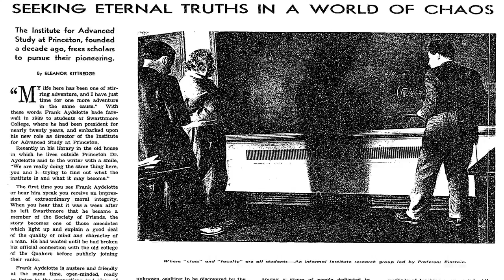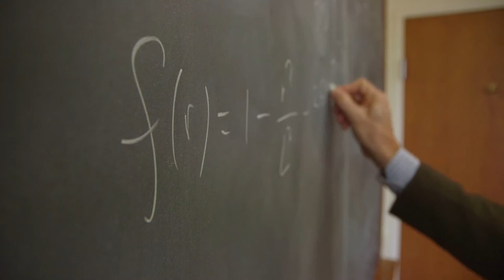The Usefulness of Useless Knowledge by Abraham Flexner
A forty-year tightening of funding for scientific research has meant that resources are increasingly directed toward applied or practical outcomes, with the intent of creating products of immediate value. In such a scenario, it makes sense to focus on the most identifiable and urgent problems, right? Actually, it doesn't. In his classic essay "The Usefulness of Useless Knowledge," Abraham Flexner, the founding director of the Institute for Advanced Study in Princeton and the man who helped bring Albert Einstein to the United States, describes a great paradox of scientific research. The search for answers to deep questions, motivated solely by curiosity and without concern for applications, often leads not only to the greatest scientific discoveries but also to the most revolutionary technological breakthroughs. In short, no quantum mechanics, no computer chips.

This brief book includes Flexner's timeless 1939 essay alongside a new companion essay by Robbert Dijkgraaf, the Institute's current director, in which he shows that Flexner's defense of the value of "the unobstructed pursuit of useless knowledge" may be even more relevant today than it was in the early twentieth century. Dijkgraaf describes how basic research has led to major transformations in the past century and explains why it is an essential precondition of innovation and the first step in social and cultural change. He makes the case that society can achieve deeper understanding and practical progress today and tomorrow only by truly valuing and substantially funding the curiosity-driven "pursuit of useless knowledge" in both the sciences and the humanities.